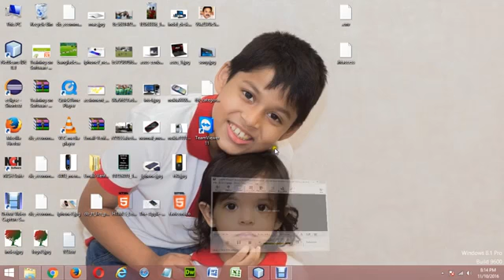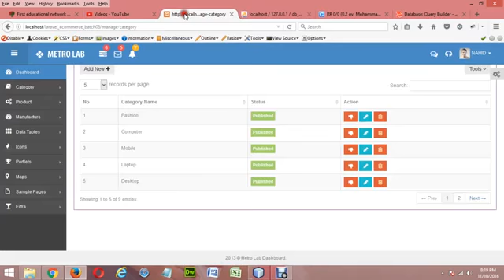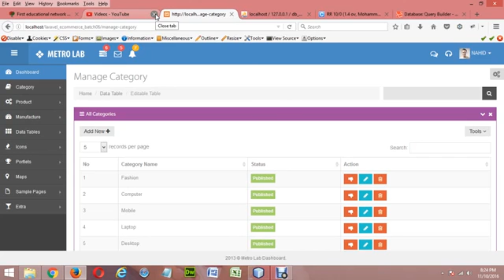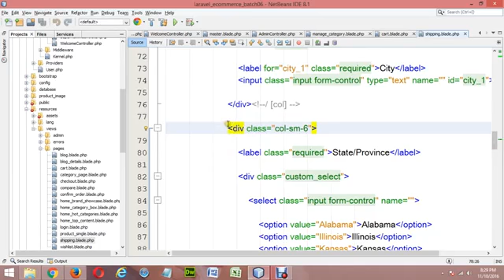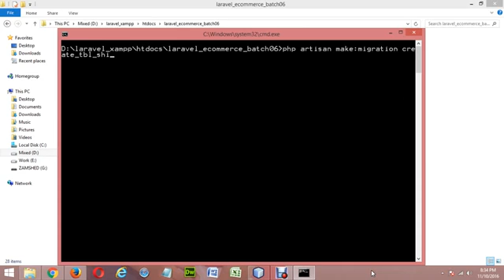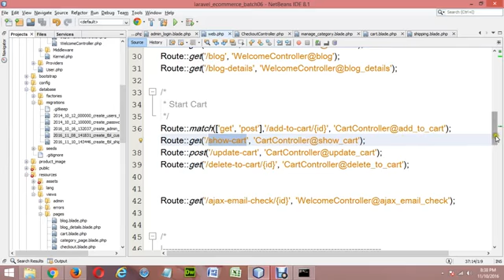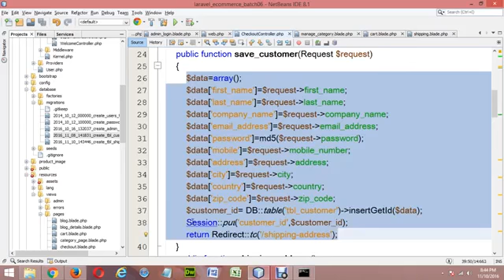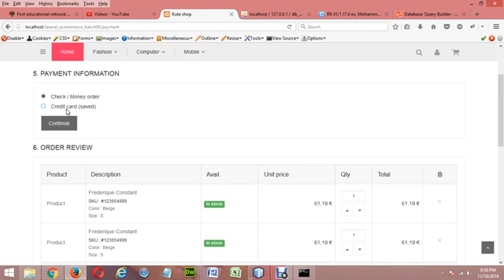Complete Live Project with Laravel Video 25 P2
Complete Live Project with Laravel Video 25 P2 (পিএইচপি ফ্রেমওয়ার্ক লেরাভেল দিয়ে ফুল স্ট্যাক লাইভ প্রজেক্ট ডেভেলপমেন্ট ভিডিও ২৫ পাট ০২)